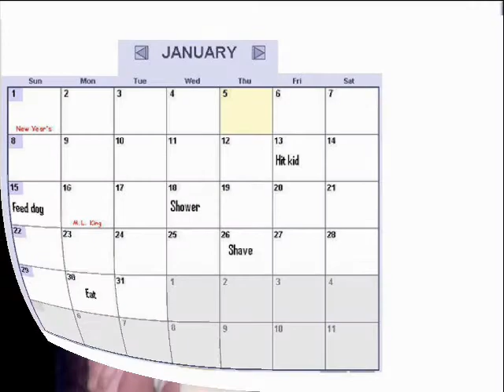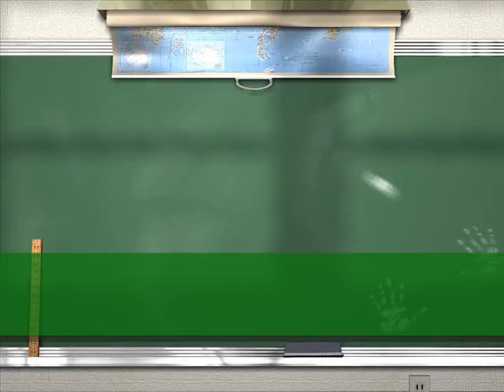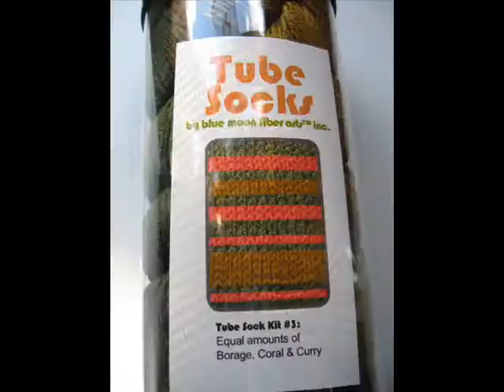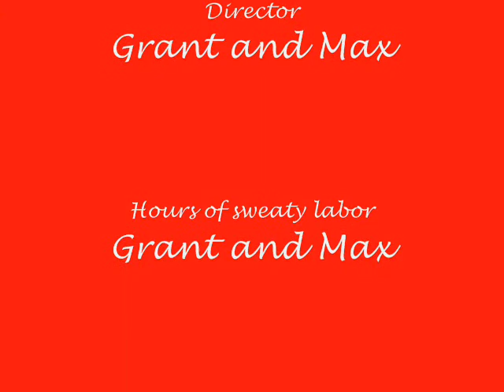ebay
A video that my friend and I made.